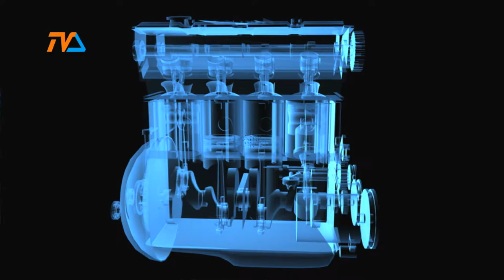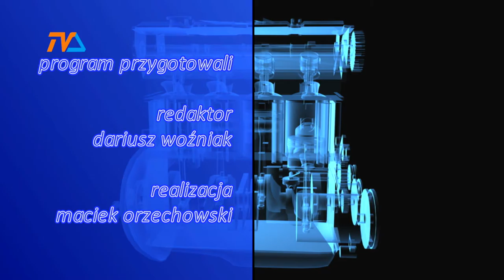Zza Kółka odc. 21 |TVSUWAŁKI